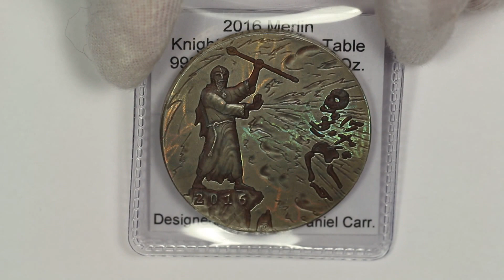2016 Knights of the Coin Table Antiqued Silver Medal by Daniel Carr Only 7 Made!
A short video of a 2016 Knights of the Coin Table Antiqued Silver Medal by Daniel Carr.